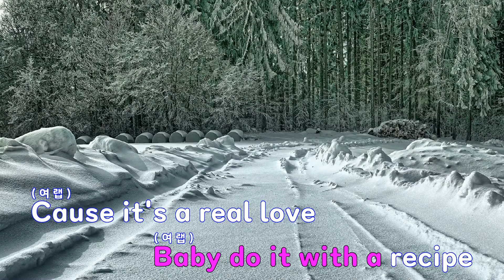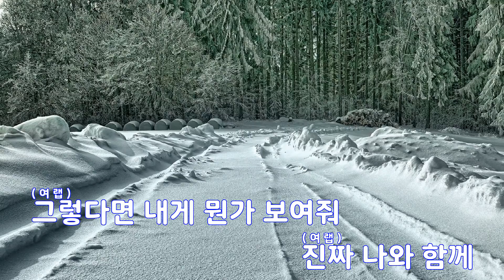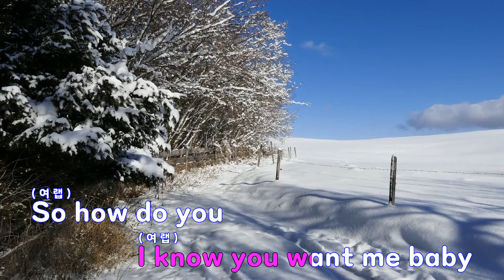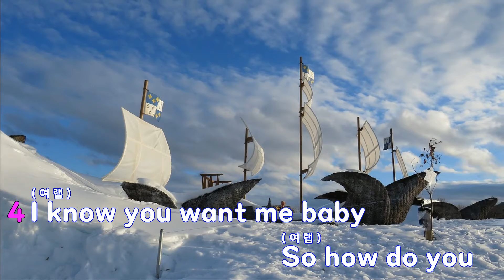[은성 반주기] Xcstasy - 베이비복스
Xcstasy - 베이비복스
작사 ː 김신일.FLOSS P, 작곡 ː 김신일.FLOSS P